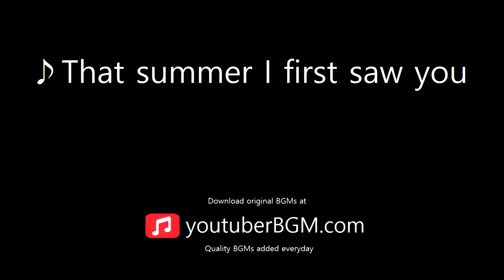[ youtuberBGM.com ] That summer I first saw you